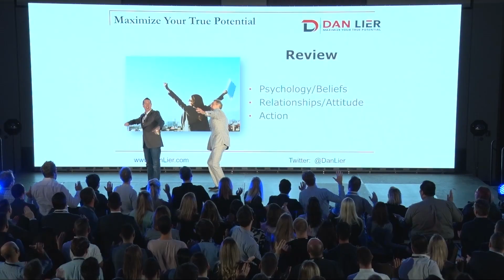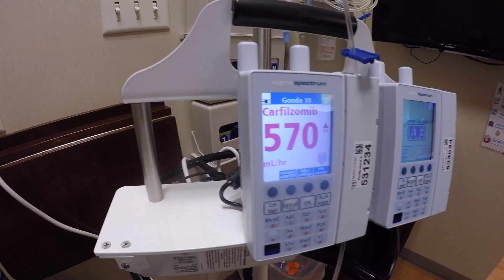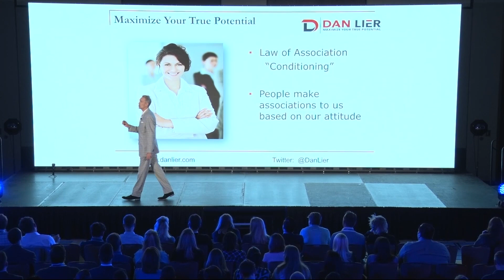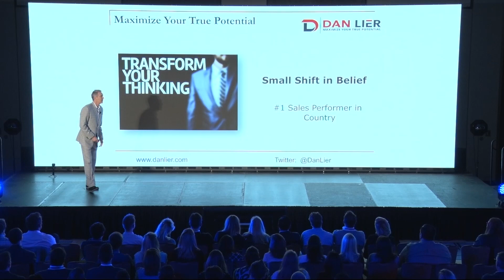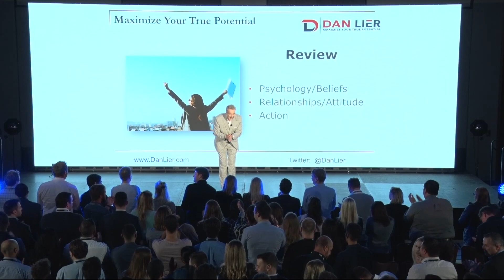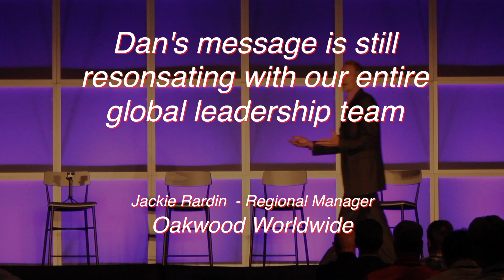Motivational Speaker 2024 - Dan Lier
Short Version

Are you looking for a motivational keynote speaker for your next company event?

Many speakers tell what you should do... I share HOW to do it.  Increase your sales, Improve Leadership and Increase Productivity. Learn what it takes to master your mindset and increase productivity.

Sales, Leadership and Productivity.